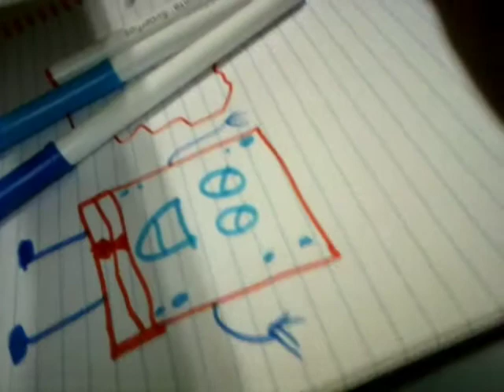The 3 activity color part 1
We did the 3 color challenge 4 to 3 months ago but this is different